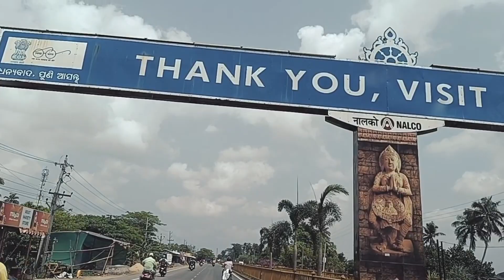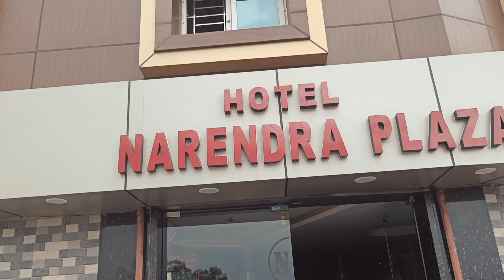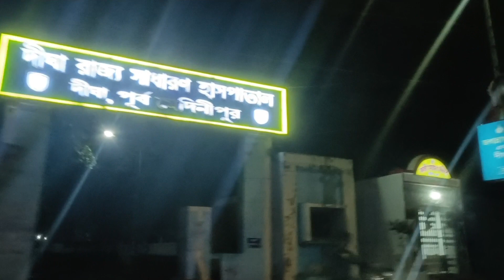bengalivlog বাড়ি ফেরার দিনটা এসেই গেলো